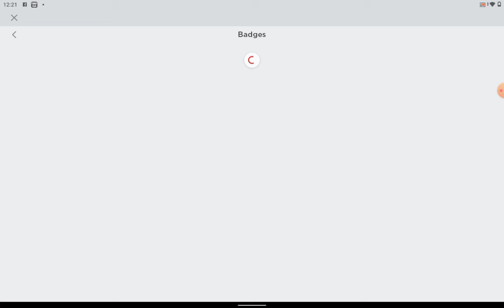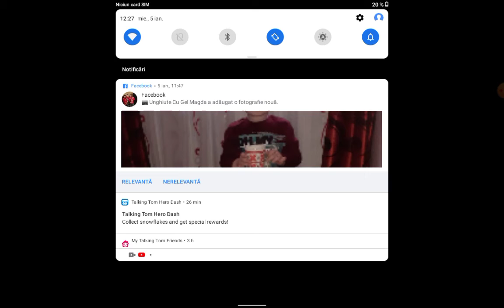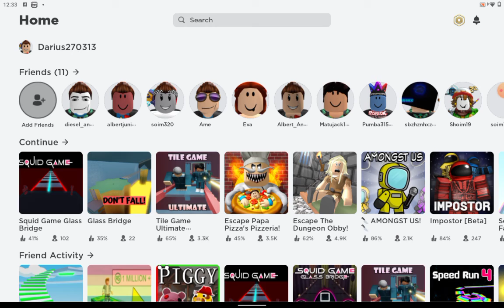glass bridge partea a treia